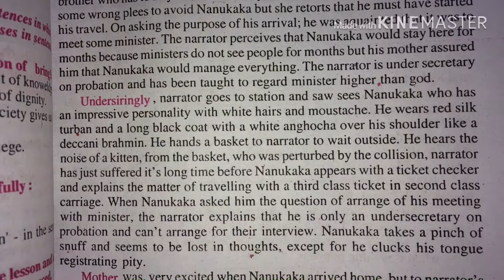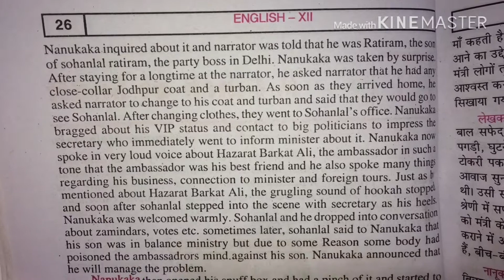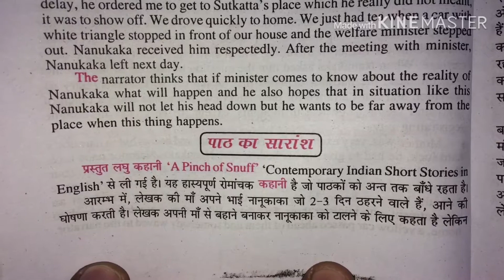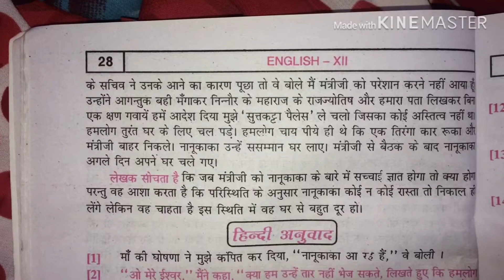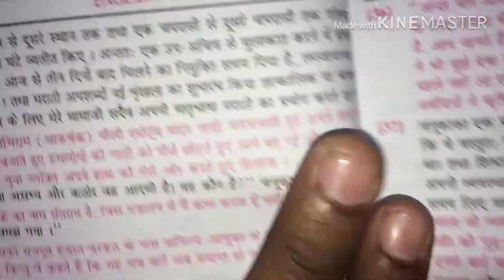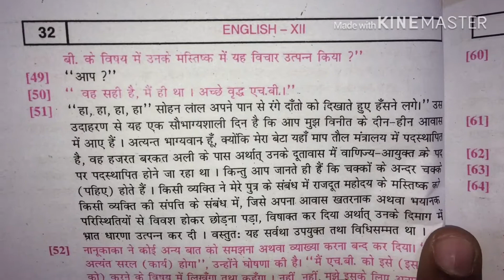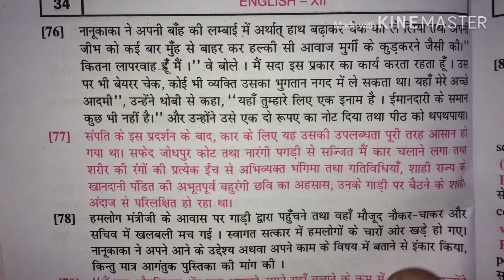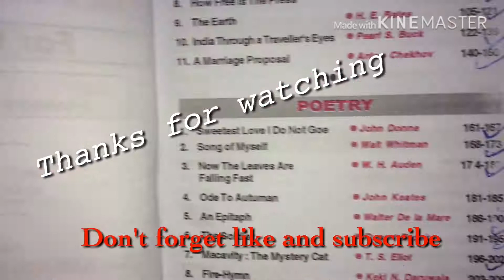A pinch of snuff prose in hindi by Manohar Malgaonkar BSEB class 12th exam Bihar Board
Hey guys if you like this video don't forget

Sumit Sahni see new